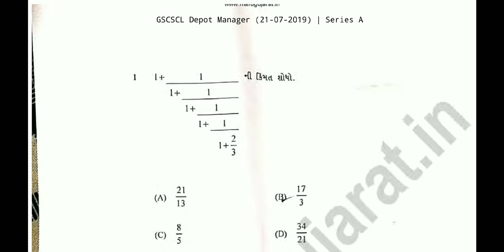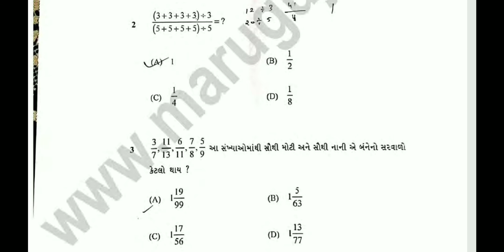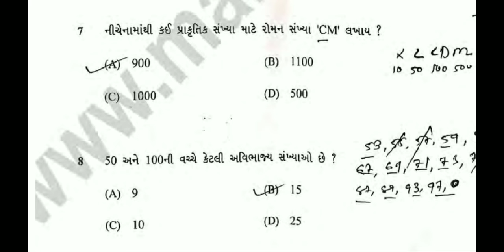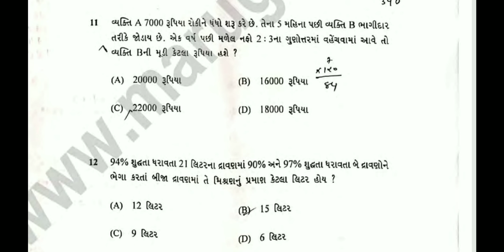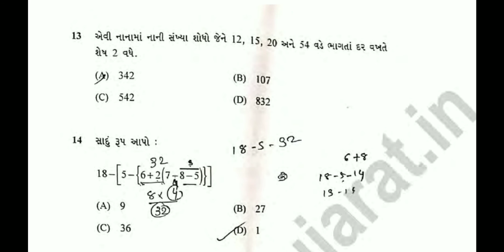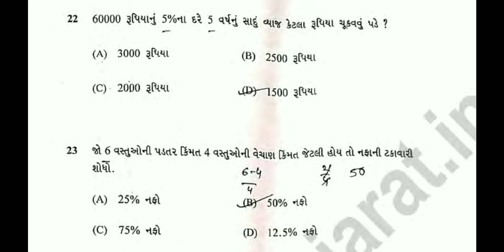Assistant depot manager preparation 2019 | depot manager paper solutions 2019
Depot Manager paper solutions 2019.